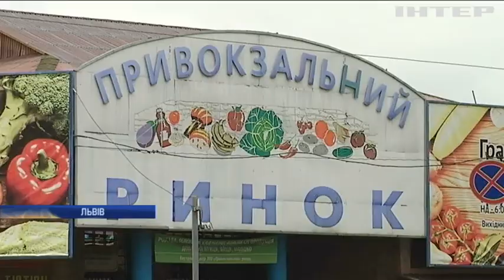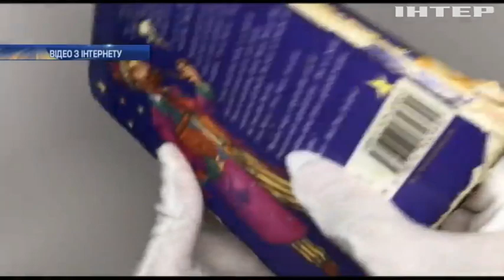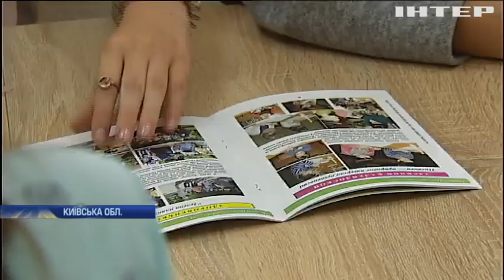Новости 12:00, выпуск за 26 сентября 2017 года